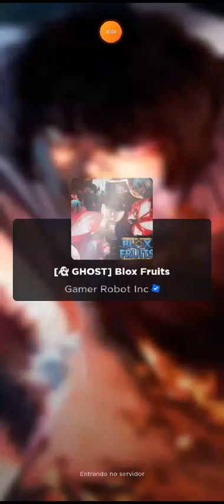Jogando blox frutis. Objetivo subir de nível